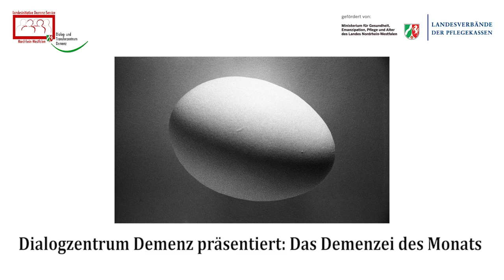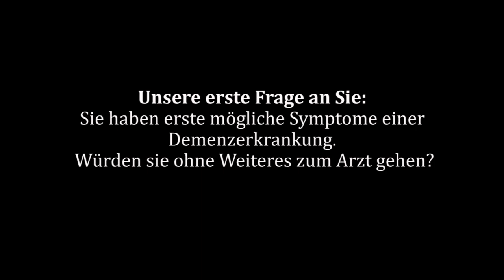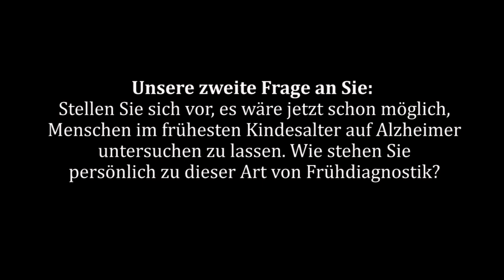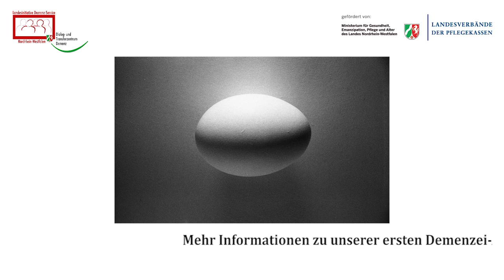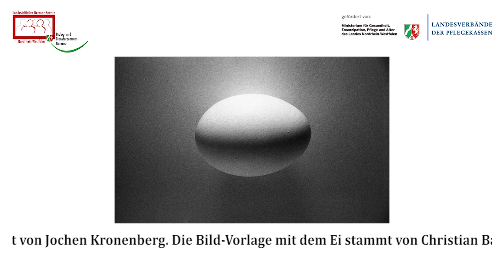Das Demenzei des Monats: Frühdiagnostik bei Alzheimer. Fragen beantworten und Buch gewinnen!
Ab sofort wollen wir intensiver mit Ihnen in den Dialog treten. Dafür haben wir uns für Sie ein besonderes Format ausgedacht, bei dem Sie auch etwas gewinnen können: "Das Demenzei des Monats". Wir glauben nämlich, dass es viele Eier auszubrüten gibt. Übersetzt: Es existieren viele für die Pflege wichtige und brisante Themen, über die es sich lohnt zu diskutieren.

Daher veröffentlichen wir ab sofort monatlich ein Video, in dem wir ein bestimmtes Thema in der Versorgung Demenzerkrankter ansprechen, über das wir mit Ihnen diskutieren wollen. In der ersten Ausgabe geht es dabei um das Thema "Diagnostik bei Alzheimer".

Dazu haben wir zwei Fragen an Sie:

1. Angenommen Sie hätten erste mögliche Symptome einer Demenzerkrankung. Würden Sie ohne Weiteres zum Arzt gehen?
2. Stellen Sie sich vor, es wäre jetzt schon möglich, Menschen im frühesten Kindesalter auf Alzheimer untersuchen zu lassen. Wie stehen Sie persönlich zu dieser Art von Frühdiagnostik?

Nähere Hintergrundinformationen zu dieser Aktion gibt es im Video.

Ihre Antworten können Sie ab sofort bis zum 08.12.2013 entweder als Text oder als Video an folgende E-Mail-Adresse senden: . Sie können uns Ihre Antworten aber auch gerne ganz "altmodisch" per Post zuschicken.

Briefe bitte an folgende Adresse senden:

Dialog- und Transferzentrum Demenz
Stockumer Straße 10
58453 Witten

Jeder Teilnehmer/jede Teilnehmerin, der/die uns Antworten auf unsere Fragen bis zum 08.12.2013 zusendet, erhält von uns das Hörspiel "Alzheimer mit dem Spürsinn von Sherlock Holmes auf der Spur" per E-Mail zugesendet. Teilnehmen und gewinnen können Personen ab 18 Jahren. Außerdem erhalten die dritte, die zehnte und die zwanzigste Einsendung ein Buch im Wert von 30 Euro rund um das Thema Demenz von uns.

Nach dem 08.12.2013 teilen wir Ihnen per E-Mail mit, wer von ihnen ein Buch gewonnen hat. Im Anschluss können Sie uns mitteilen, welches Buch wir Ihnen zum Thema Demenz besorgen sollen. Wir bestellen dieses Buch dann für Sie und schicken Ihnen dieses per Post zu, nachdem Sie uns Ihre Adresse mitgeteilt haben. Dabei entstehen für Sie keine Zusatzkosten (Porto).

Ihre Daten werden dabei von uns selbstverständlich streng vertraulich behandelt. Auch eine mögliche Veröffentlichung Ihrer persönlichen Antworten auf unsere Fragen wird dementsprechend nur nach vorheriger Absprache mit Ihnen persönlich in Betracht gezogen.

Wir sind gespannt auf Ihre Antworten und freuen uns auf eine Diskussion mit Ihnen!